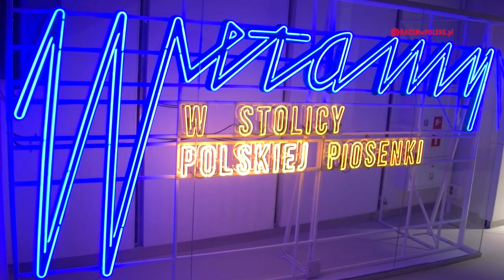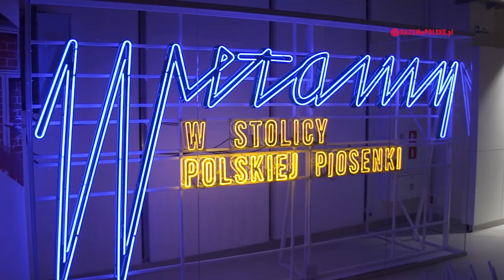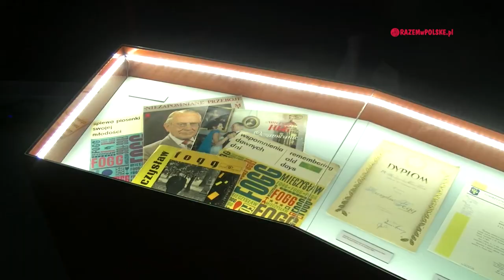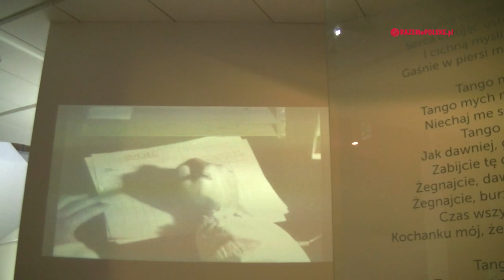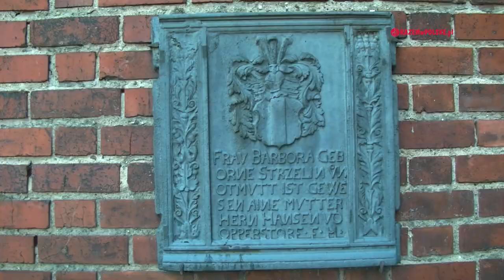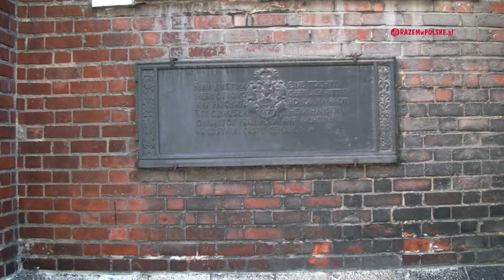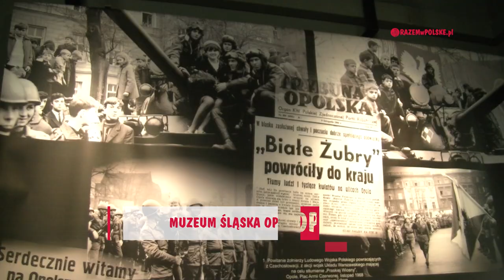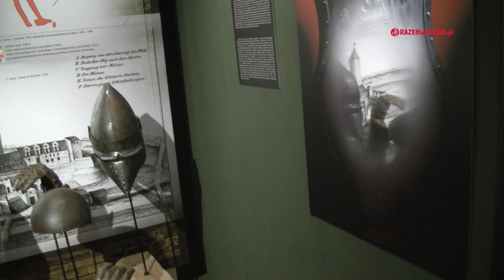OPOLE, MUZEUM POLSKIEJ PIOSENKI, MUZEUM ŚLĄSKA OPOLSKIEGO, STARE MIASTO. CO WARTO ZOBACZYĆ. ATRAKCJE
3:12 MUZEUM POLSKIEJ PIOSENKI
7:24 MULTIMEDIALNA FONTANNA NA STAWIE ZAMKOWYM
8:12 OPOLSKA WENECJA
9:14 KLASZTOR OO. FRANCISZKANÓW
10:34 RYNEK STAREGO MIASTA
11:59 KATEDRA PODWYŻSZENIA KRZYŻA ŚWIĘTEGO
14:04 MUZEUM ŚLĄSKA OPOLSKIEGO
Odwiedzamy dziś miasto kojarzone przez większość Polaków z jednego z najstarszych festiwali🎙 muzyki rozrywkowej. Zabierzemy was w miejsce, gdzie będziecie mogli poczuć się jak gwiazdy estrady👩‍🎤, pospacerujemy nad urokliwym weneckim kanałem, obejrzymy florenckie Palazzo Vecchio🏰, opowiemy historię zakopanej chrzcielnicy i odwiedzimy 600 letnie mauzoleum władców. A na zakończenie, sprawdzimy co wyszło z mieszanki kultur wschodu i zachodu.